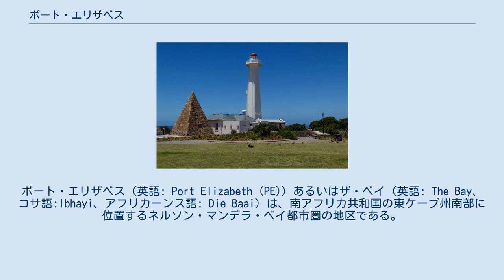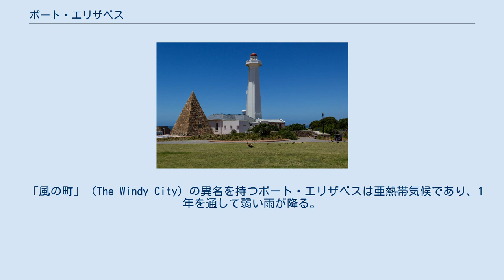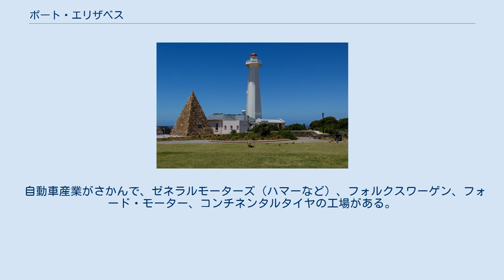ポート・エリザベス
ポート・エリザベス（英語: Port Elizabeth (PE)）あるいはザ・ベイ（英語: The Bay、コサ語:Ibhayi、アフリカーンス語: Die Baai）は、南アフリカ共和国の東ケープ州南部に位置するネルソン・マンデラ・ベイ都市圏の地区である。
 2021年2月23日、南アフリカ政府はガベーラ（コサ語: Gqeberha、[ᶢǃʱɛ̀ɓéːxà]）への改称を発表した。
これについてネルソン・マンデラ・ベイ都市圏政府は改称決定までの過程に問題があるとして反発。
3月22日、都市圏政府は南アフリカ政府へ抗議状を提出し、その中で新たな名称として「ネルソン・マンデラ・シティ」（Nelson Mandela City）を提案している。
 「風の町」（The Windy City）の異名を持つポート・エリザベスは亜熱帯気候であり、1年を通して弱い雨が降る。
ケッペンの気候区分では、西岸海洋性気候（Cfb）となる。
ポート・エリザベス付近は冬季に降水のある地中海性気候（Cs）の西ケープと、夏季に降水のある南アフリカ東部の中間に位置するためである。
冬季は冷涼であるが穏やかな気候、夏季はポート・エリザベスより北に位置する南アフリカの東海岸地域よりも湿度が低く、温暖である。
 人口構成 ネルソン・マンデラ・ベイ都市圏の人口密度 ネルソン・マンデラ・ベイ都市圏の優勢言語分布 2001年のデータ ポート・エリザベス碑 ポート・エリザベスは、コサ人居住地域との境界を強化したいケープ植民地の意向にもとづき、1820年に4000名のイギリス人がこの地域に入植したことによって開発が進んだ。
 『ポートエリザベス』の地名は、植民地の総督代理であったルーデンス・ドンキン卿が前任地のインドで亡くなったエリザベス夫人を偲んで命名したものである。
 ポート・エリザベスは、ネルソンマンデラベイ都市圏を構成する地域の1角であり、都市圏を囲むカカドゥ郡の郡庁所在地である。
治安判事裁判所、東ケープ州の高等法院、労働裁判所支部がある。
高等法院があるため、裁判長や公訴局長の事務所がある。
州政府と中心とする政府系の組織の大半は、ポート・エリザベスに地方部局等を設置している。
 自動車産業がさかんで、ゼネラルモーターズ（ハマーなど）、フォルクスワーゲン、フォード・モーター、コンチネンタルタイヤの工場がある。
 サッカー競技場としてネルソン・マンデラ・ベイ・スタジアムが市街地の北西4kmに新設され、2010 FIFAワールドカップの会場のひとつとして使用される。